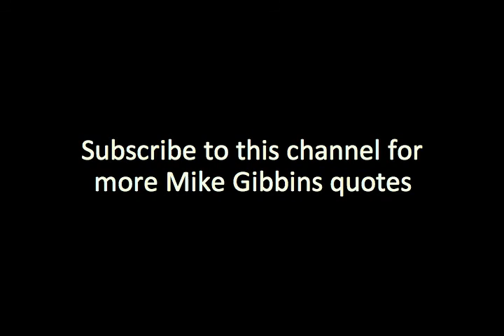Mike Gibbins ( Badfinger ) Talks on Ron Griffiths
In Mike's opinion, Ron Griffiths is an "Original" Badfinger